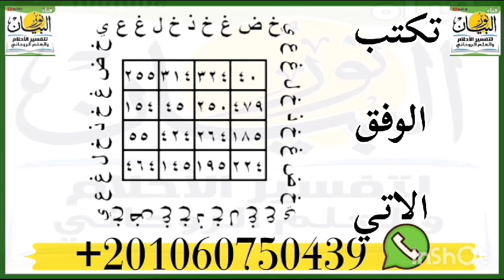اذا اردت ان تسيطر على شخص وتهيمن عليه وتسلب ارادته لتنفيذ ما تريد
‏فيديو من نور البيان اذا اردت ان تسيطر على شخص وتهيمن عليه وتسلب ارادته لتنفيذ ما تريد